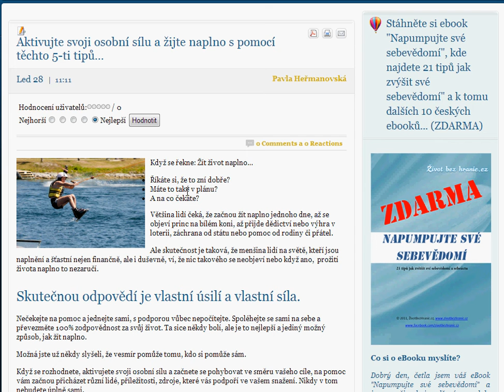Aktivujte svoji osobní sílu a žijte naplno s pomocí těchto 5-ti tipů Pavly Heřmanovské...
Když se řekne: Žít život naplno...

Říkáte si, že to zní dobře?
Máte to také v plánu?
A na co čekáte?
Většina lidí čeká, že začnou žít naplno jednoho dne, až se objeví princ na bílém koni, až přijde dědictví nebo výhra v loterii, záchrana od státu nebo pomoc od rodiny či přátel.